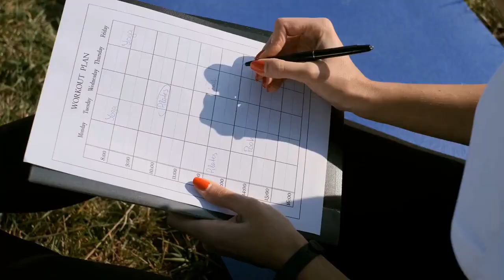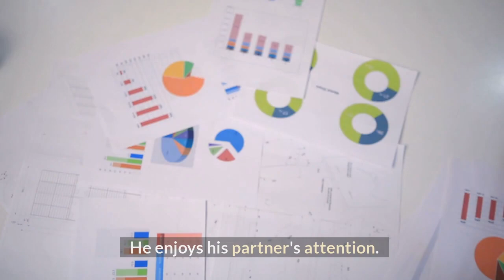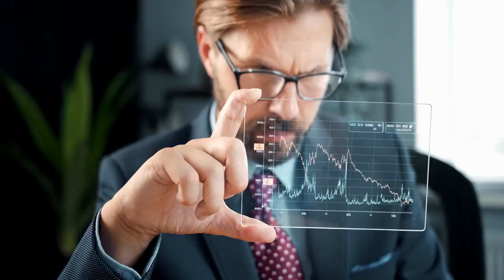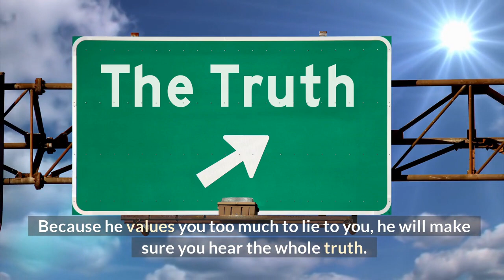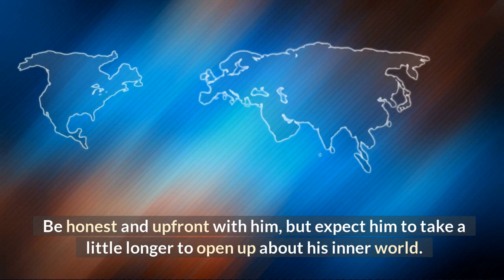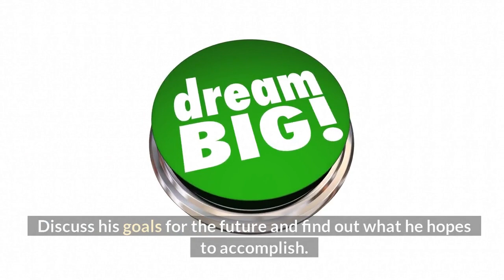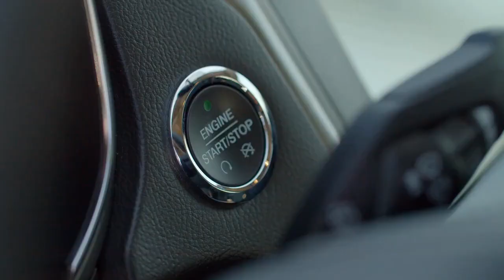What to Expect When Dating a CAPRICORN (12 Things to Know)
12 Things to Expect When Dating a CAPRICORN!

If you are looking for even more in-depth training when dating a Capricorn man, then check out Capricorn Man Secrets:

Find What's Right for You (What's Your Zodiac Sign?):
If you are looking for insights into how you can transform your love life based on your zodiac sign, then click here to enter your zodiac sign:

If you have men in your life who have a different zodiac sign, then get more insights about them, click the link and select his zodiac sign:

The 30 Day Love Challenge!
Are you ready to improve your relationship with your man Emotionally, Physically & Spiritually?  This challenge will take your relationship to the next level.

Want to know what to expect when dating men from EVERY Zodiac sign?

Are you looking for more details in Dating a Capricorn Man?